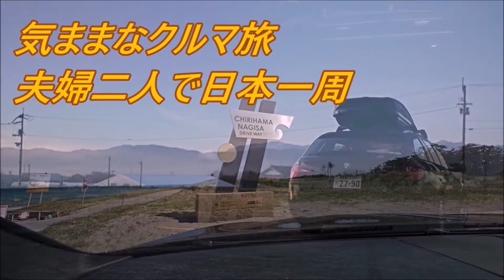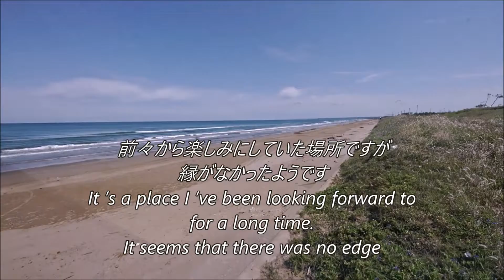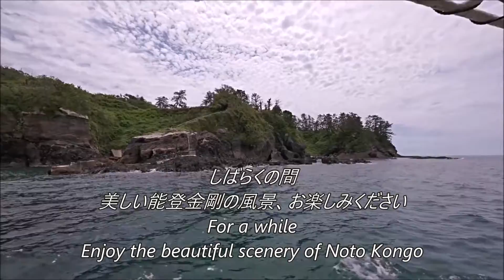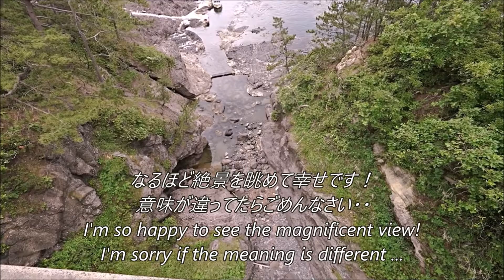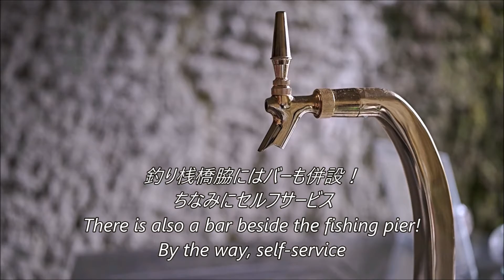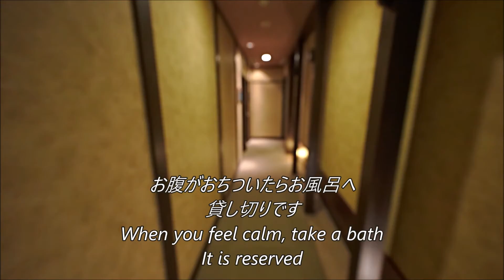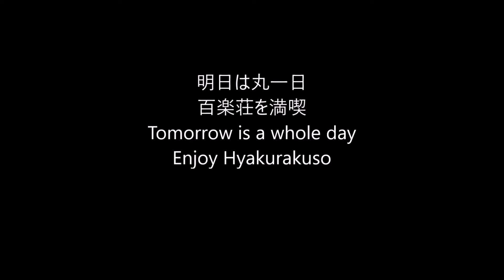【日本一周】夫婦二人で気ままなクルマ旅 ＃５３ 能登半島 憧れの百楽荘へ 石川県金沢市～石川県能登町 [Around Japan] #53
能登地震復興
能登百楽荘
旅館復興クラウドファンディング

２０２１年４月５日～　随時配信
夫婦二人、クルマで回る日本一周シリーズです。
ホテルあり、車中泊あり、テントあり。
気ままに日本各地を旅します。
SONY フルサイズミラーレスで撮った映像や写真。のんびりとお楽しみくださいませ。

Delivered 6 times a week from 18:00 to Monday to Saturday, April 5, 2021
It is a series around Japan where a couple goes around in a car.
There is a hotel, there is a night in the car, there is a tent.
Travel around Japan at will.
Images and photos taken with SONY full-size mirrorless. Please enjoy it leisurely.

アマゾン

使用機材
カメラ
sony a7siii

ソニー フルサイズミラーレスカメラ ILCE-1

レンズ
sony 12-24mm f2.8 GM

ソニー ミラーレスカメラ用単焦点レンズ Eマウント フルサイズ対応 SEL35F14GM

0:00~0:35 オープニング
0:36~4:30 能登半島ドライブ
4:31~12:35 巌門・能登金剛遊覧船
12:36~13:37 百楽荘へドライブ
13:38~         能登九十九湾百楽荘を満喫